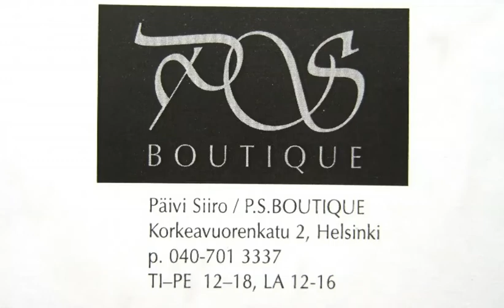Jussi Hämäläinen "Taiteiden Yössä" Korkeavuorenkadulla 2011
Jussi Hämäläinen v & g, Rusty Eklund d. Shot by Harry